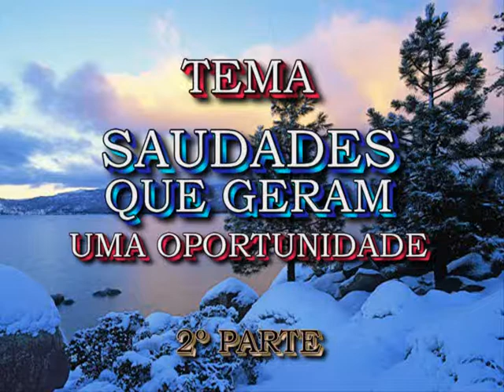EV. DIEGO SILVA -TEMA:SAUDADES QUE GERAM UMA OPORTUNIDADE 2º PARTE